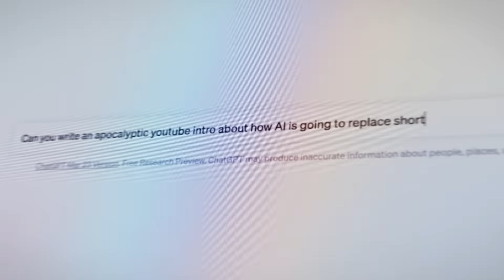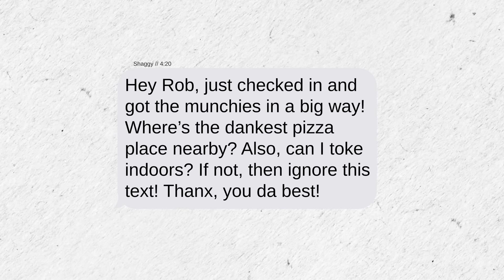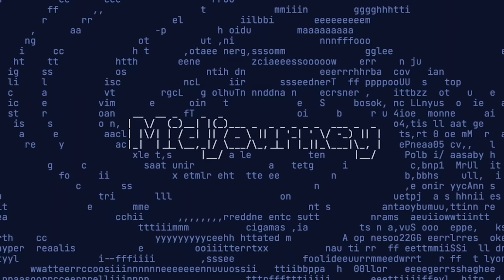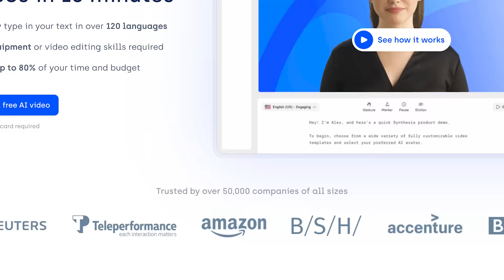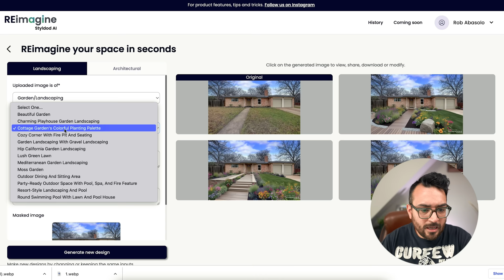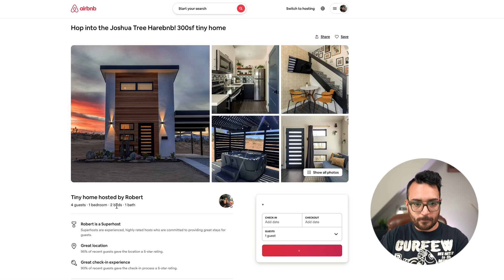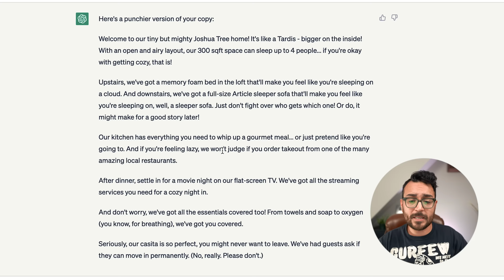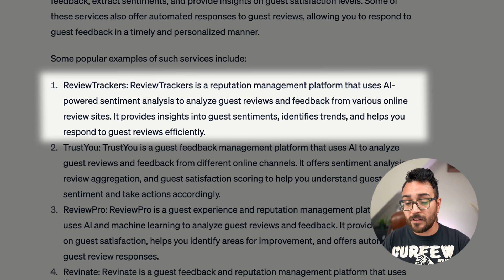THE FALL OF AIRBNB HOSTS and the rise of AI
Get $600 off your tickets to Host Con - The #1 STR conference in the world 👇🏽👇🏽
STEP 1: Watch my case study on creative hosting 👇🏽

STEP 3: Sign up to host on Airbnb and get my listing feedback

*All content on the Robuilt YouTube channel reflects my own opinions and should NOT be taken as legal advice, financial advice or investment advice. Please seek out the guidance of professionally trained and licensed individuals before making any decisions.